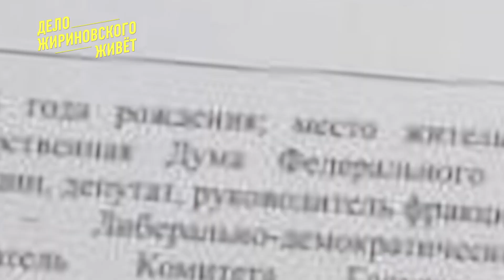Молодежь за Леонида Слуцкого (ЛДПР). Выборы Президента России. 2024.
Выборы Президента России. Сетевое видео. Видео митинга сторонников Леонида Слуцкого. Серия роликов "Дело Жириновского живёт"